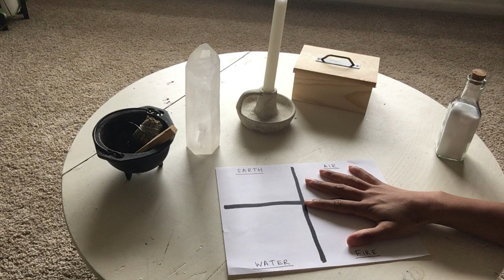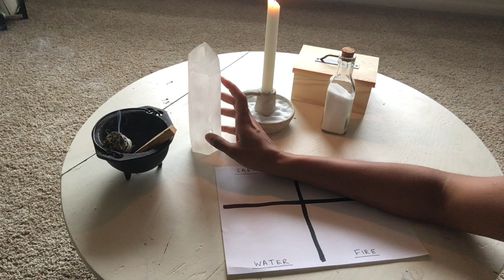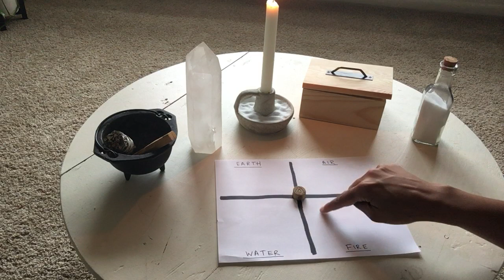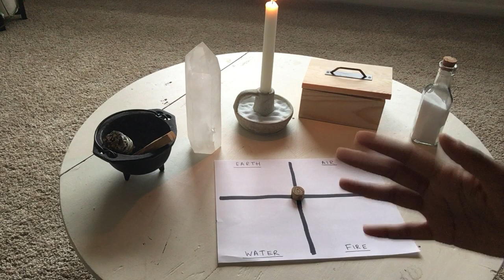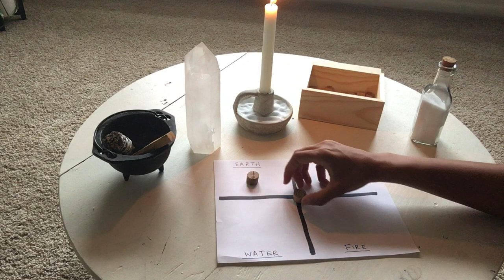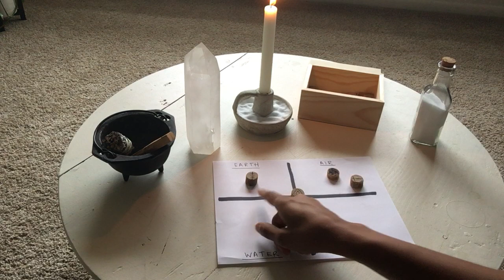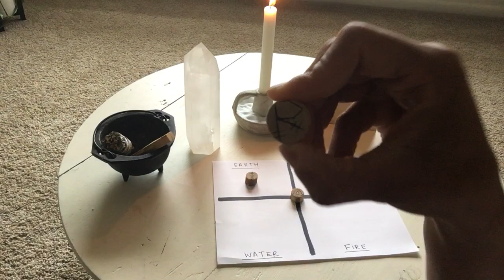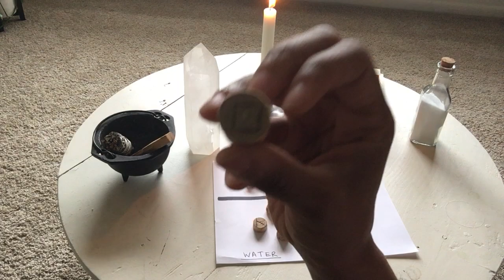2024 ANNUAL ENERGY READING FOUR SEASONS | YEAR OF THE SPIDER, WEB OF ILLUSIONS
All Energy Readings posted and uploaded on this platform are at absolutely no cost to the listener. This offering is an act of service, strictly, for the Human Collective from the Higher Power of many names.

Exciting, healing, and testing times are ahead, my dear Human Collective.

00:00 Intro
06:40 Medicine Wheel Energy Map/the Elements
09:06 Ether Collective:the Flame of the Infinite Inner Light
17:18 Earth Collective: Developing A Stronger Backbone
21:32 Air Collective-:Beware of Unknown Distractions
27:47 Water Collective: Emotional Strength is Needed
34:43 Fire Collective: Uncomfortable Healing
41:00 Closing: A Deconstruction of the Web